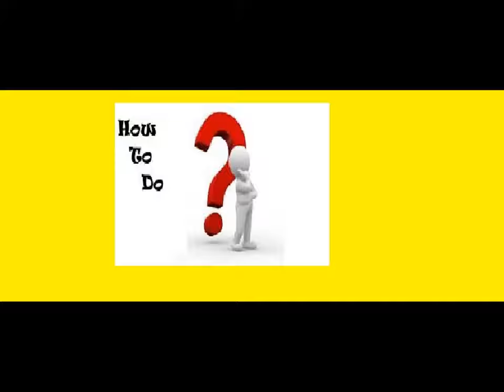How to do.....kwasten wassen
In deze video laat ik jullie zien hoe ik mijn kwasten was